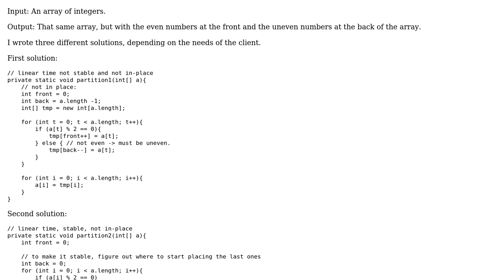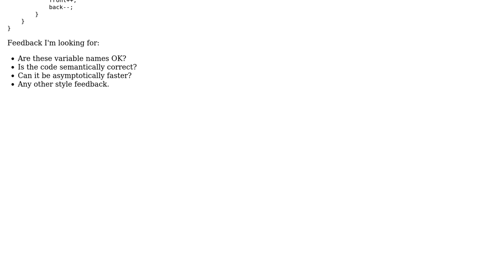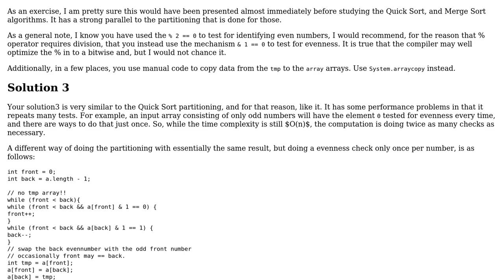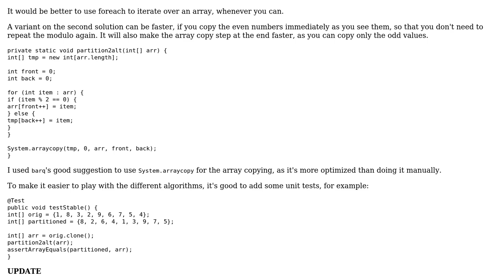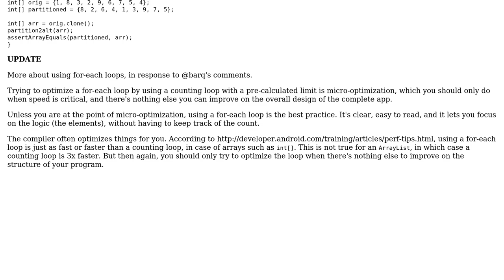Code Review: Partition a list of numbers into even and uneven numbers (3 Solutions!!)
Code Review: Partition a list of numbers into even and uneven numbers

With thanks & praise to God, and with thanks to the many people who have made this project possible! | Content (except music & images) licensed under CC BY-SA | Music | Images & others | With thanks to user Syd Kerckhove user rolfl user janos user barq and the Stack Exchange Network Trademarks are property of their respective owners. You are responsible for your own actions.